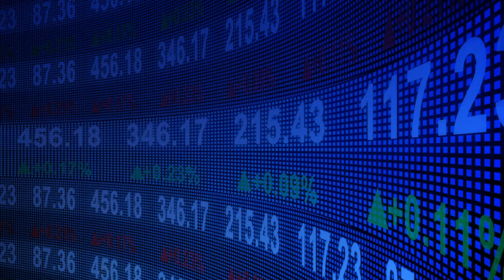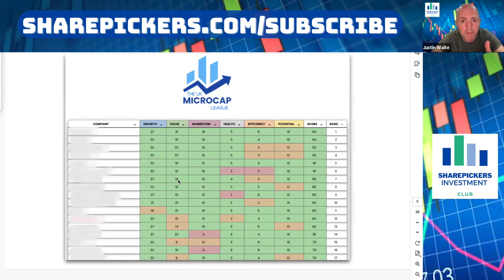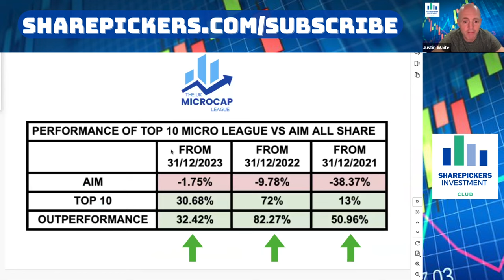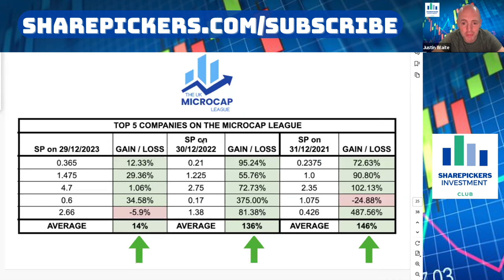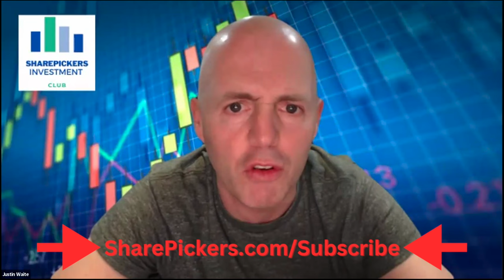If You've Been Losing Money in the Stock Market Watch This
If you've been losing money in the stock market over the last two years investing in small companies on the AIM All share Index watch this video because there have been winners and there's certain metrics you need to focus on to find them.

Some of the benefits of being a member of the SharePicker Investment Club:

* The UK's only MicroCap League: 100's of potential small cap investment ideas analysed and scored in relation to their growth, value, health, efficiency, momentum & potential.

* Free Investment Book: How to be a Stock Market Winner (3 Step Strategy) by Justin Waite.

* Weekly Live Webinar: Justin analyses potential investment ideas, fundamentally & technically. He discusses his own holdings together with portfolio management and other aspects of investing.

* Blog: Justin will post a blog when he invests in a new company, on the day he invests.

* My Watchlist: This is a list of companies Justin think's may have some decent investment potential.

* Stock Requests: Members suggest stocks to be analysed on the webinar.

* Company Analysis: Website based research function using the most important metrics that move share prices.

* Targeted News: Access to news from small companies releasing significant news.

* Resources: Learner videos on income statements, balance sheets, cash flow statements and charts plus spreadsheets to help you personally analyse companies.

* Chat: Access to the Club's chat group.